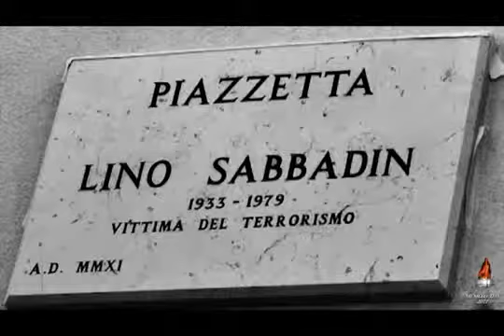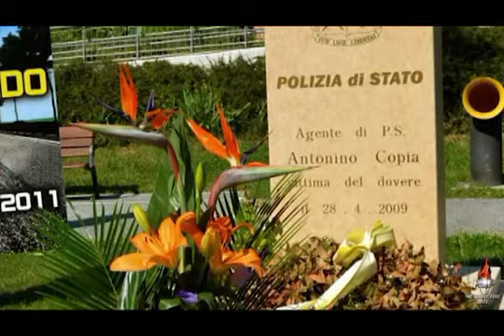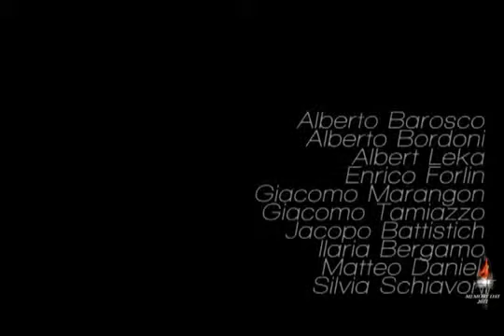MEMORY DAY PER RICORDARE! 2011 SECONDA PARTE